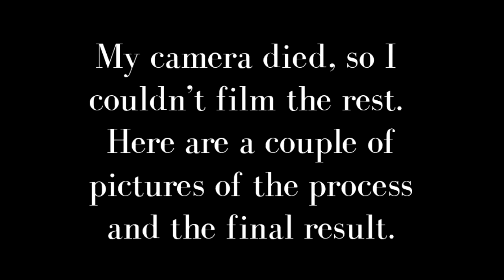Speed Painting / Dio - Holy Diver Leather Jacket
Here's a short clip painting a leather jacket inspired in the fantastic artwork of "Holy Diver". The full process is not on this video, because the camera died... as simple as that. So I added some pictures that I took :)